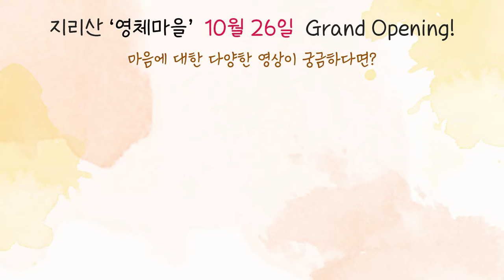[재업로드] 인간의 모든 표현은 사랑 받고싶은 마음의 표현이다